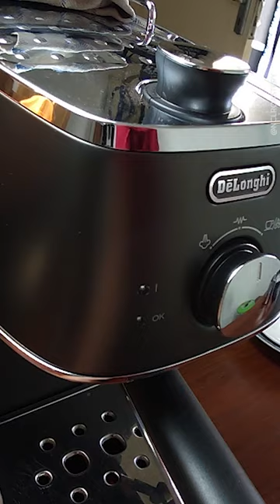Espresso Workflow With Espresso Machine Delonghi